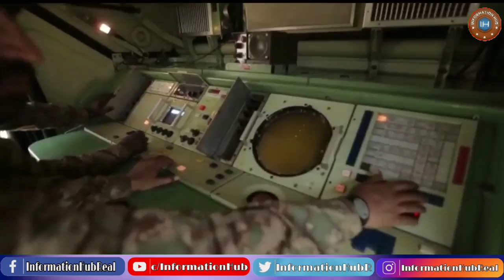Indian Media Report On Pak Chin New System..!!